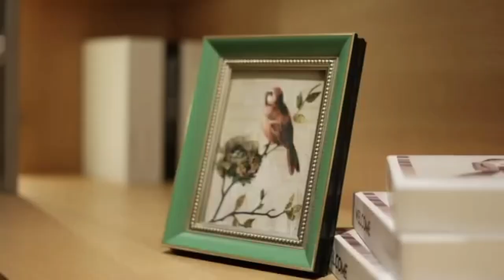family picture frame gift